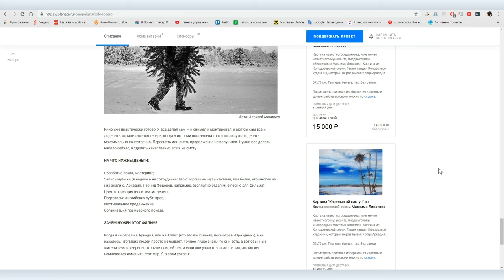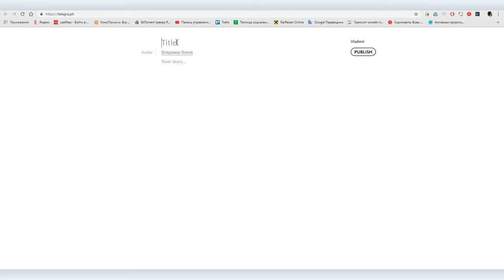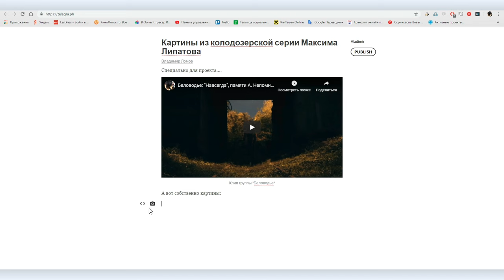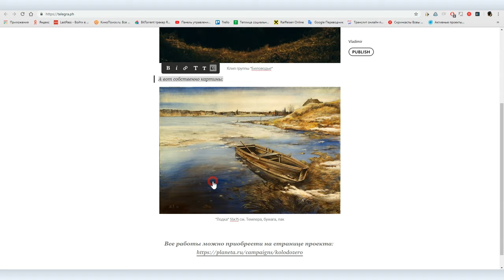Telegraph: как создать страницу в Telegraph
Telegraph, еще одно детище Павла Дурова, появился в конце 2016 года, и вроде о нем многие слышали, но попробовать что это пока довелось не всем. Вова Ломов столкнулся с одной небольшой проблемой — нужно было создать посадочную страницу с постоянным URL и решил попробовать с этой целью Telegraph.

Результат оказался весьма достойным. Аккаунт создается буквально за минуту, при условии, что у вас установлен Telegram, редактирование страницы предельно минималистично — есть только то, что нужно, а чего не нужно нет. В итоге на создание страницы потребовалось около пяти минут.  В нашем сегодняшнем видео Вова рассказывает, как он это сделал и как вообще работать с Telegraph.